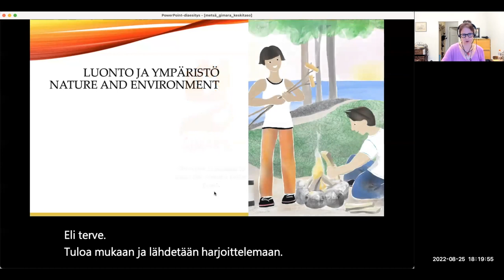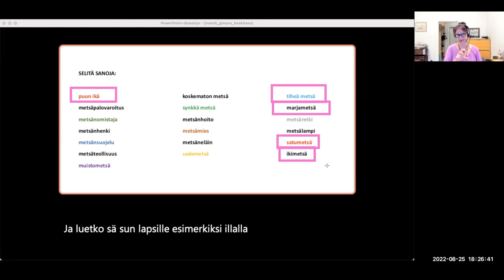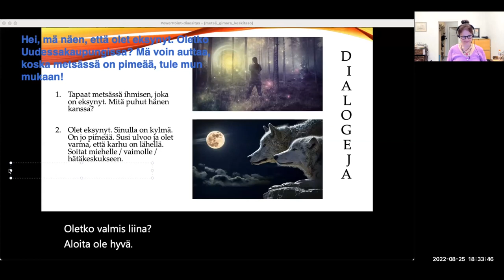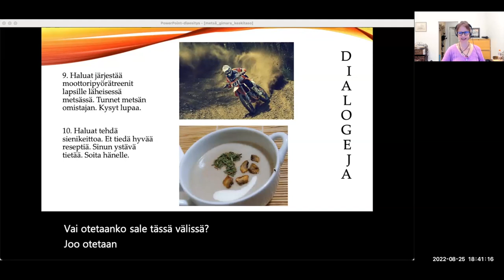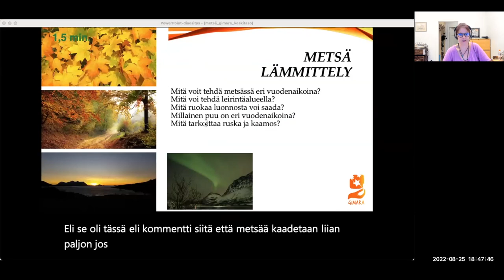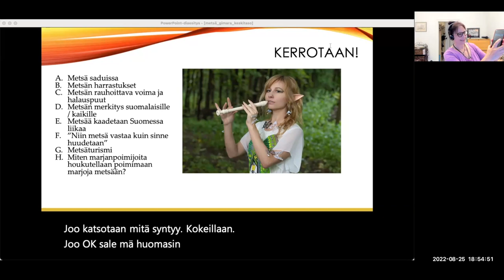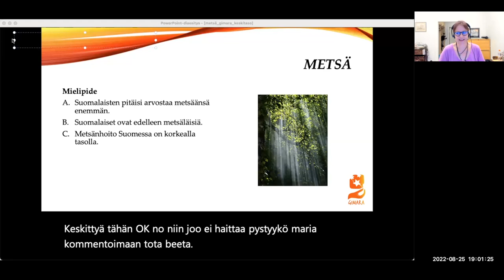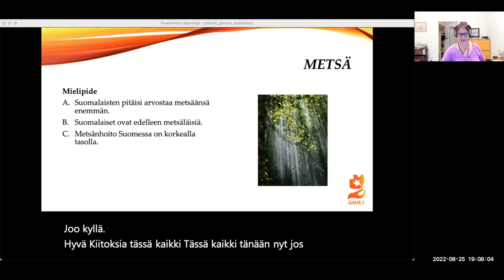Metsä (Intermediate)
Teema Theme: Luonto ja ympäristö
Osateema Part theme: Metsä
Taso Level: Intermediate